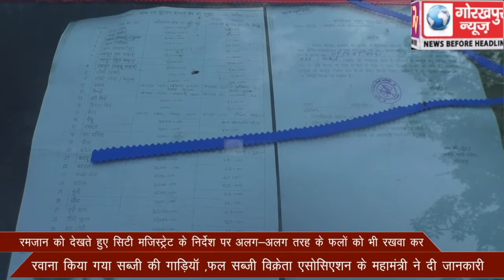रमजान को देखते हुए सिटी मजिस्ट्रेट के निर्देश पर अलग-अलग तरह के फलों को भी रखवा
रमजान को देखते हुए सिटी मजिस्ट्रेट के निर्देश पर अलग-अलग तरह के फलों को भी रखवा कर रवाना किया गया  सब्जी की गाड़ियाॅ ,फल सब्जी बिक्रेता एसोसिएशन के महामंत्री ने दी जानकारी